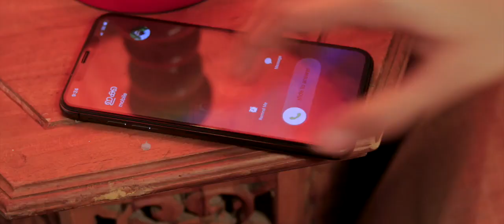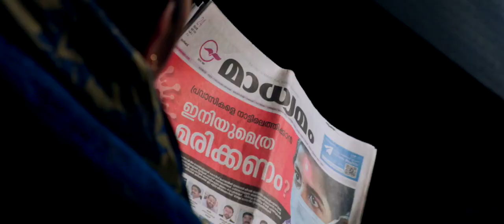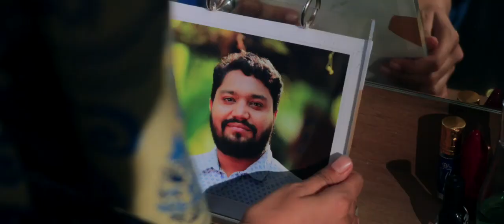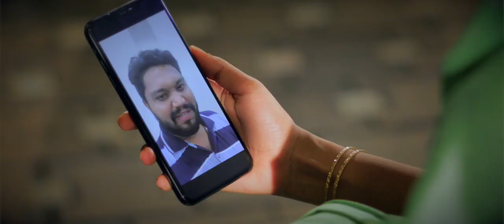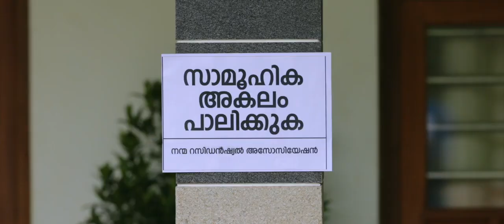Pravasi song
പ്രവാസിയെ കത്തിക്കുന്ന ഭാര്യ. സിദ്ധീഖ് ചേന്നമംഗലൂർ.